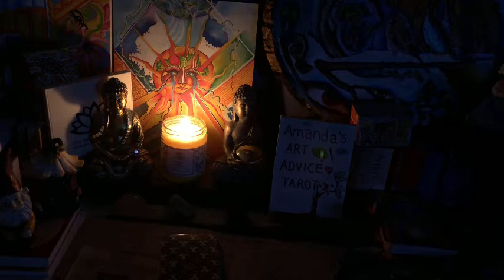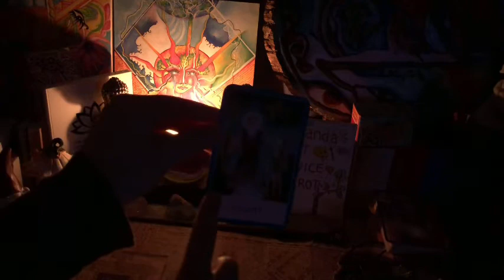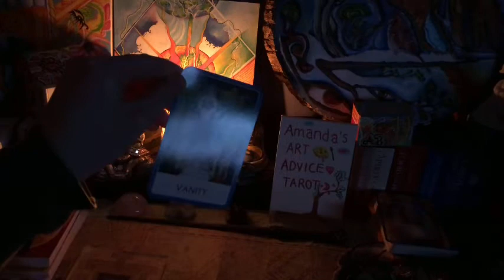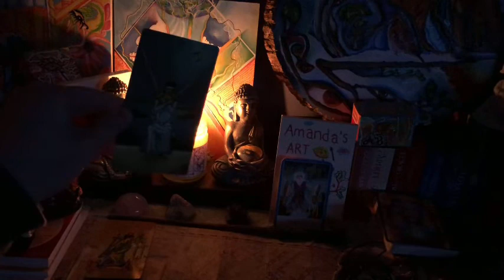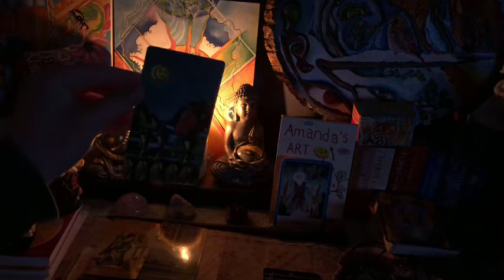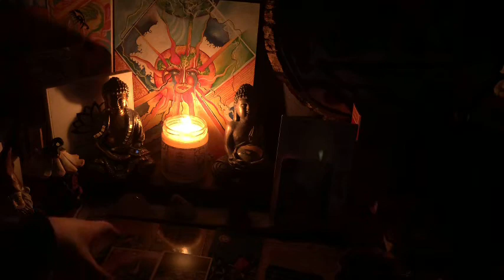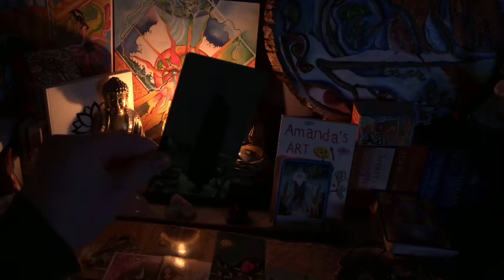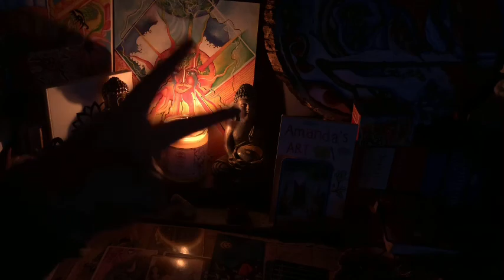SAGITTARIUS ♐️ ART CHANNELED MESSAGE 🎨 YOUR ANCESTORS ARE SPEAKING THROUGH NATURE! APRIL 2021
*All of my channeled messages are timeless!

*MY CHANNELED PAINTING* 🖼 check it out! there’s an important message 🌍🔥

🎨 MY SERVICES 🎨

•GENERAL ART CHANNELED MESSAGE (PAINTING) + TAROT READING (5 BUSINESS DAYS): $111 (35 minutes)

i’ll paint (channel) something for you, followed by a tarot reading. it’s the same style as the ones you’ll see on my channel, except they’re more personal, and you’ll be able to see the art! A lot of time/ energy will go into these (especially the art) so that’s how i came to this price! 🌞
**i will be sending your video by email as well**